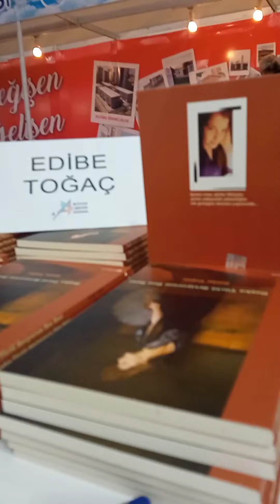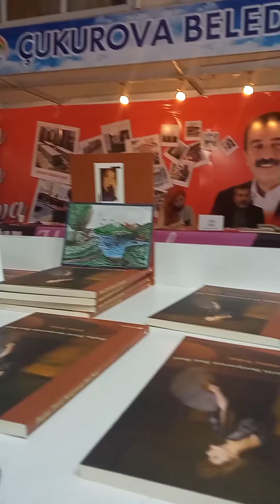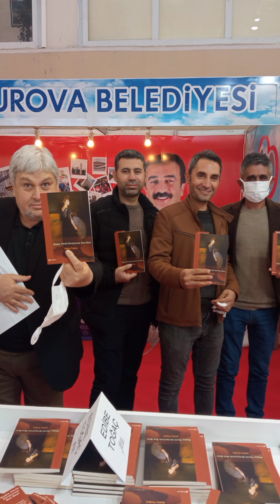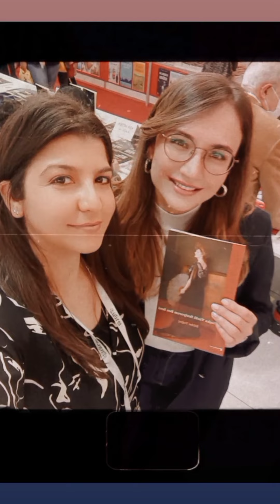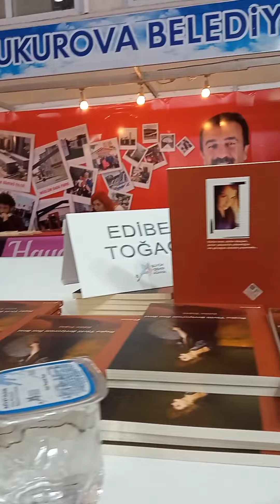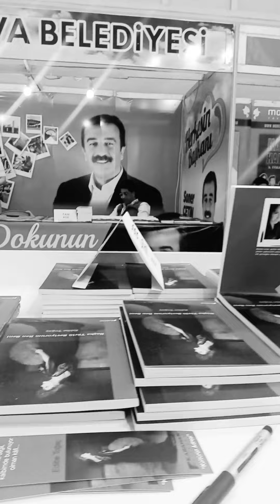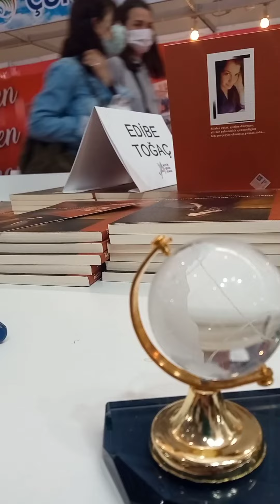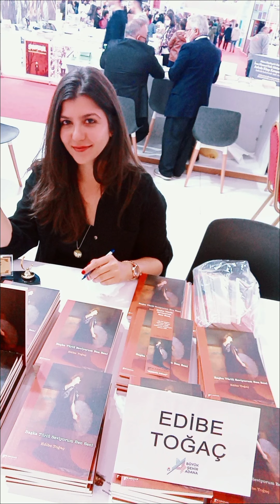Çukurova 14. Tüyap kitap fuarı imza günüm 2022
Desteğini esirgemeyen tüm dostlara ve amcaların en kralına sonsuz sevgilerimle 🙏 Çok keyifli bir üç gün geçirdim. Seneye yeniden katılımcı olup inşallah bir başka imza günümde görüşmek dileğiyle olsun. ...